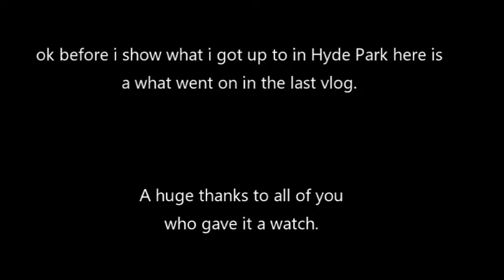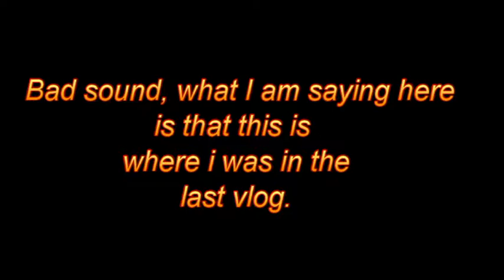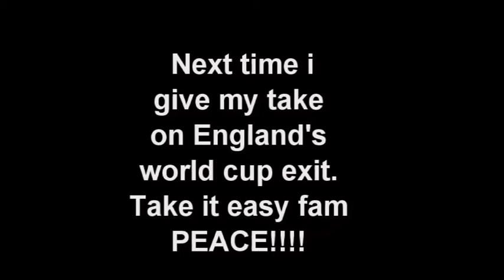HYDE PARK, duck attack!!!!!!!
What a fun day, me and my brother met up with a friend of mine Dan.